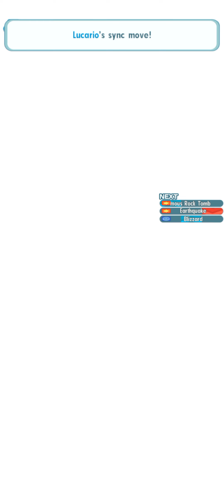Chillin, clearing Battle Rallies 2, all very hard battles